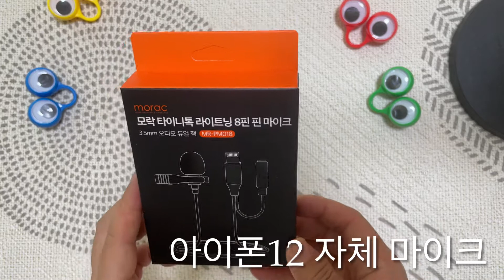아이폰 8핀 핀마이크 성능테스트, 모락타이니톡 라이트닝 8핀 핀마이크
성능테스트 해봅니다.

후반이 핀마이크 음성이에요

좋은 점이 많네요.